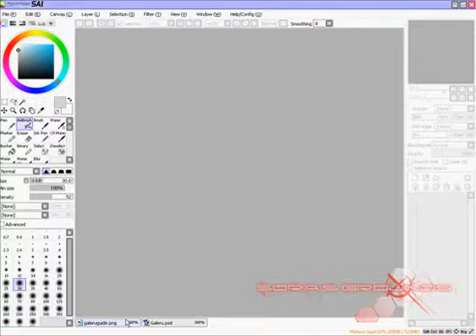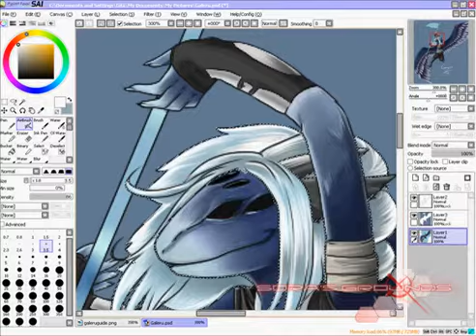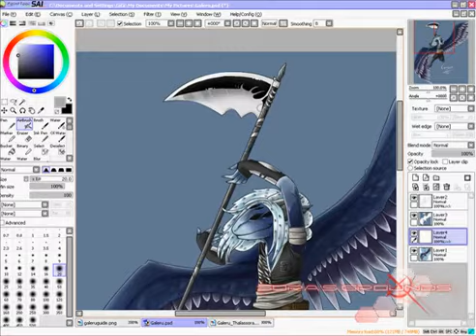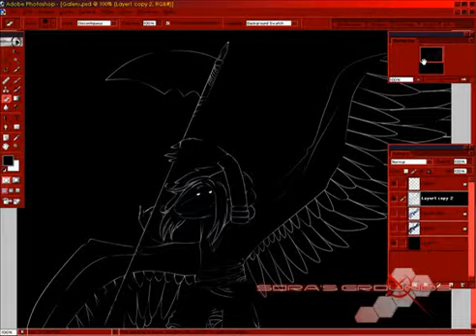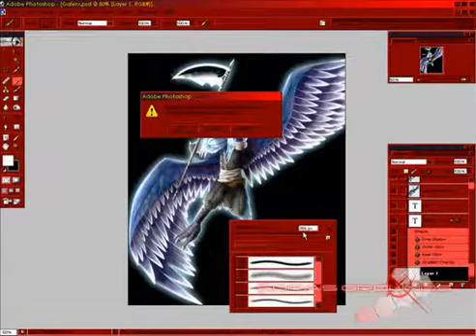Speedpaint : Galeru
Very very old piece made over a decade ago?